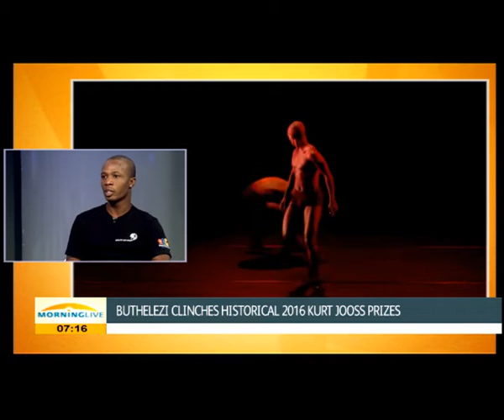Dancer, choreographer Oscar Buthelezi wins Audience and Jury Choice awards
Moving into Dance Mophatong's Vosloorus-born dancer and choreographer Oscar Buthelezi's hard work has finally paid off.
Last week, the 25 year old walked away with both the Audience Choice and Jury Choice awards for the prominent international choreography accolade, the Kurt Jooss Prize 2016. This is the first time in history that the awards have gone to the same choreographer and over 70 choreographers from 26 countries put forward their choreographic works for judging. Buthelezi joins us now to tell us more about his win and what this means to him.